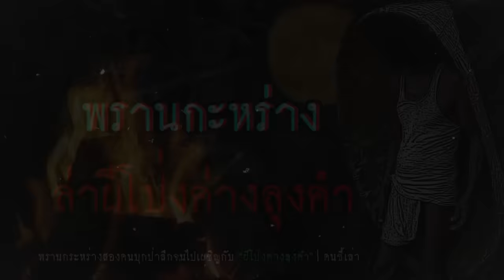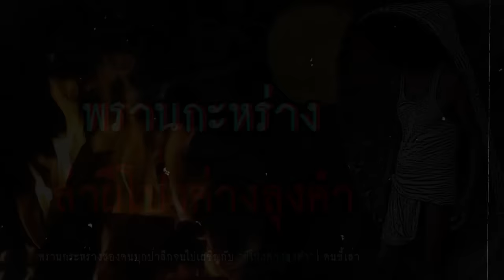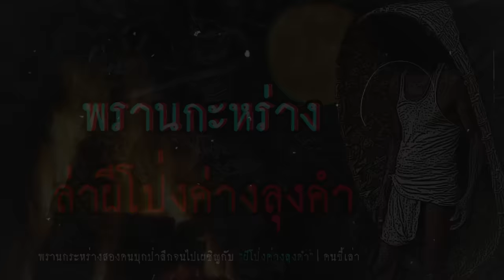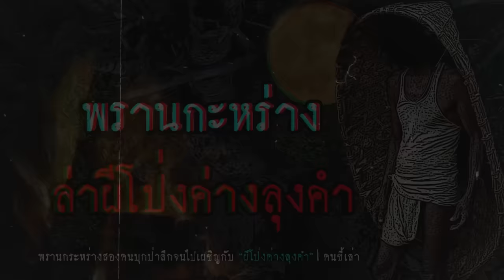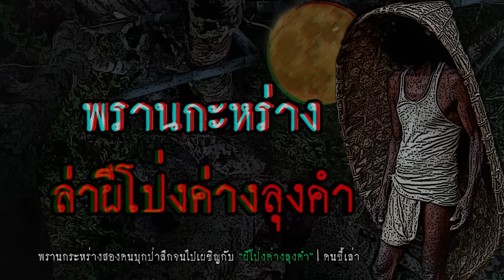พรานกะหร่าง ล่าผีโป่งค่างลุงคำ | คนขี้เล่า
อย่าลืมกดติดตาม กดไลค์ กดแชร์ กดสั่นกระดิ่ง เพื่ออัพเดทเรื่องเล่าใหม่ๆทุกวัน ตามลิ้งนี้เลยครับ

พรานกระหร่างสองคนบุกป่าลึกจนไปเผชิญกับ “ผีโป่งค่างลุงคำ”|คนขี้เล่า

ติดตามข่าวสารเรื่องเล่าทาง Facebook : คนขี้เล่า FC

® คนขี้เล่า ลิขสิทธิ์แต่เพียงผู้เดียว ห้ามแก้ไข ดัดแปลง ทำซ้ำ และเผยแพร่ในทุกช่องทาง